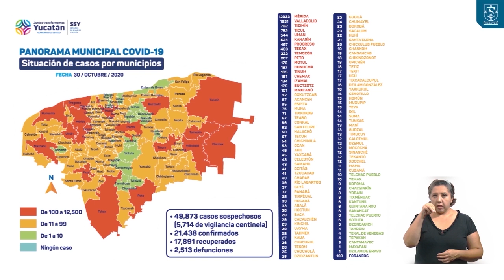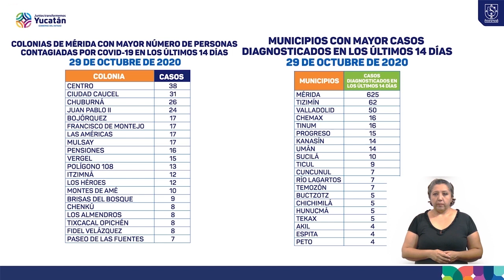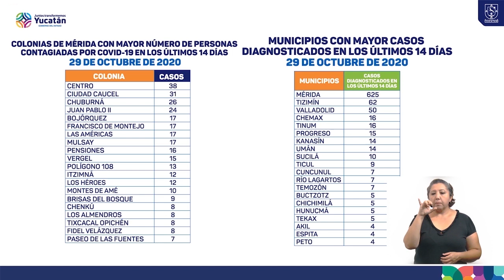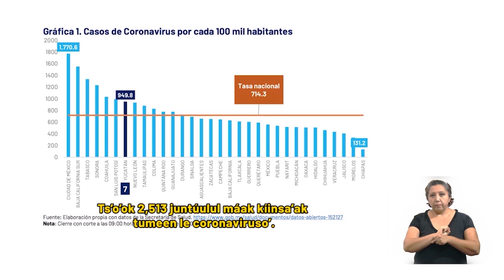SSY ESPAÑOL ALTA 30OCT